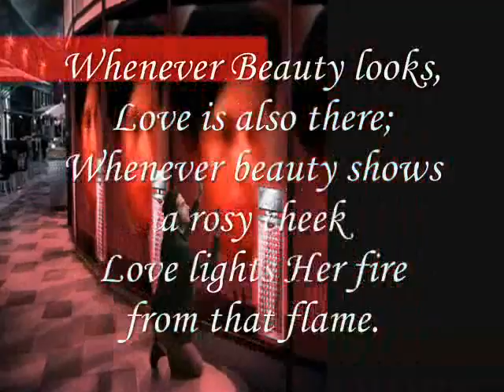Love lights Her - Miftachul Wachyudi (Yudee)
do.
do so
Money is an excellent servant, but the host
very bad.